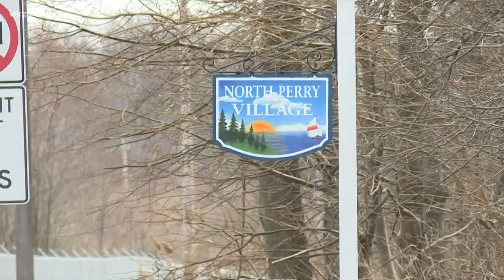Inside look at Perry Nuclear Power Plant as it prepares for coming shutdown